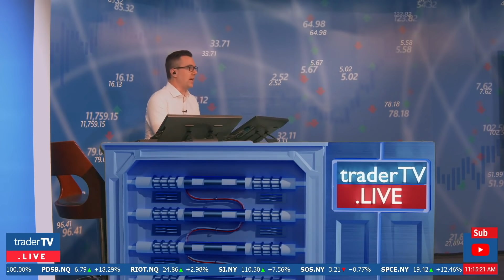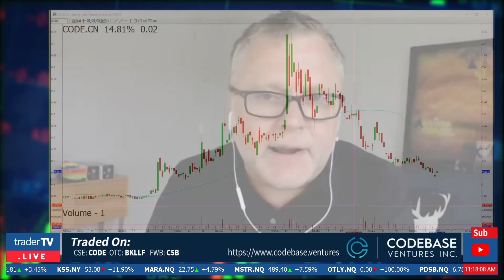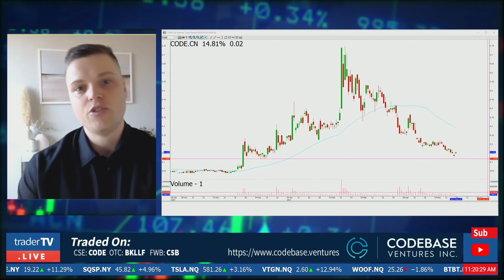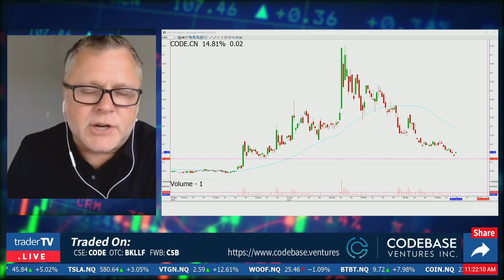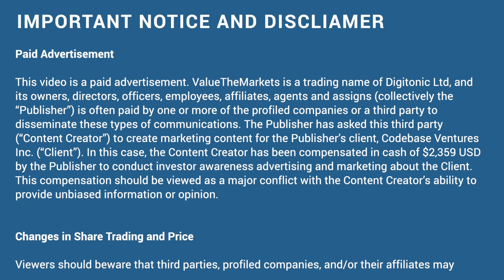EXCLUSIVE INTERVIEW - Codebase Ventures Inc. - Solving Blockchains Biggest Problem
Value The Markets & TraderTV Live bring this Exclusive Interview with Codebase Ventures Inc. An Early Adopter In Mining Of Cryptocurrency And Blockchain Technology.

Codebase Ventures Inc. (CSE:CODE | OTC:BKLLF | FSE:C5B)